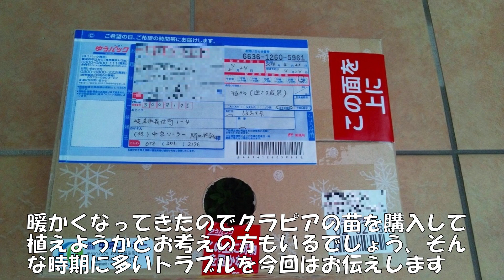春にクラピアを植栽する方への大切なお知らせ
動画で紹介しているクラピアＫ７は新品種のため、購入はアフターフォローが万全な販売店（ミドリス）をお勧めします
暖かくなってきたのでクラピアの苗を購入して植えようかとお考えの方もいるでしょう、しかし苗を買って植えたがまったく育たないと相談を受けることがあります。
原因のほとんどは気温が低いために生育不良を起こしているケースです、今回の動画は今年の春にクラピアを植栽予定の方へのアドバイスです。

動画はあくまでも住宅の庭など狭い範囲に植栽されたクラピアの管理方法などについて紹介しています、畦畔、道路、河川、公園、太陽光発電施設などに使用しているクラピアは想定していません、また生育状況は植え付けた地域の気候及び土壌環境や植栽方法によって左右されます、全てのクラピアが動画の内容と同じになるとは限りませんのでご了承ください。

ミドリス楽天市場店、親切丁寧でレビュー・口コミ評価が五つ星のクラピア販売店です（出店会社：ミドリス株式会社）
クラピア育て隊オンラインショップ、生産元のグループ会社なので安心＆サポートが充実しています（サイト運営元：株式会社エスビーエル）
安心安全の日本製、職人匠がプロの職人の為に創り上げた道具をお届けする、キンボシ製品の直販サイト
兵庫県小野市で職人が創り上げた芝刈り機メーカー「キンボシ株式会社」がお送りするブログです（しばタンブログ）
アーシングは地面とつながる健康法でアーシングジャパンが創設者から正式な認可をうけ事業を展開しています。

緑の温もりを感じる庭づくり～北限のクラピア～、寒い地方でも育つグランドカバープランツと猫の生育記録です（楽天ブログ）
クラピアーシング健康法～北限のクラピア～、アーシングプランツ「クラピア」を使用した健康法を紹介します（Amebaブログ）

※ クラピア ® は、株式会社グリーンプロデュースの登録商標です。
※ ミドリス ® は、ミドリス株式会社の登録商標です。
※ ゴールデンスター ® は、キンボシ株式会社の登録商標です。
※ アーシング ®（Earthing）は、株式会社アーシングジャパンの登録商標です。
※ 動画のBGMは甘茶の音楽工房様が制作された楽曲を使用しています。
※ 挿入イラストはかわいいフリー素材集いらすとや様を利用しています。